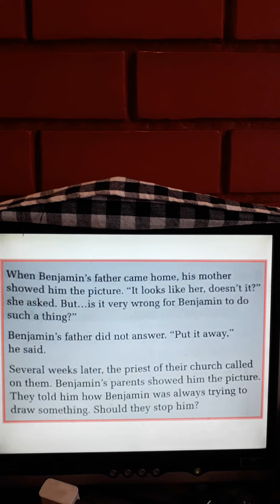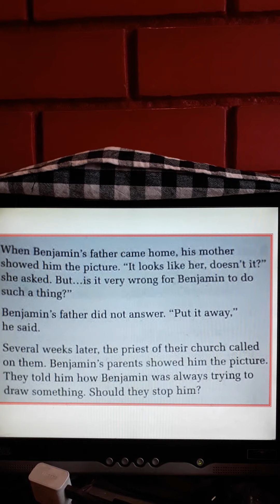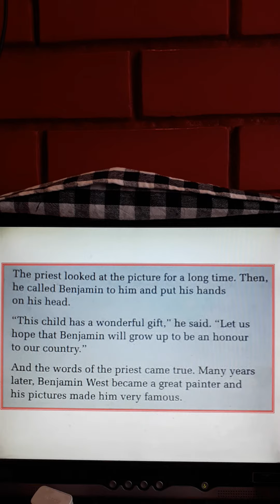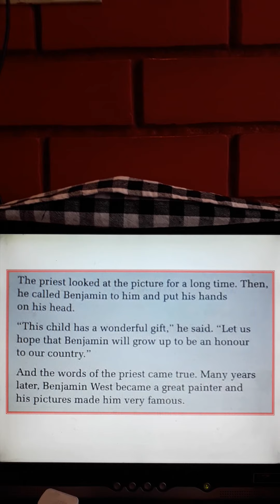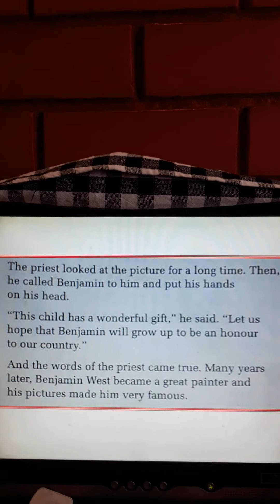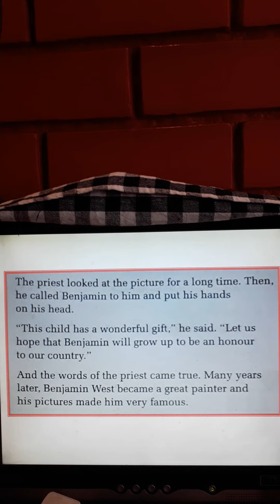STD-3, A WONDERFUL GIFT